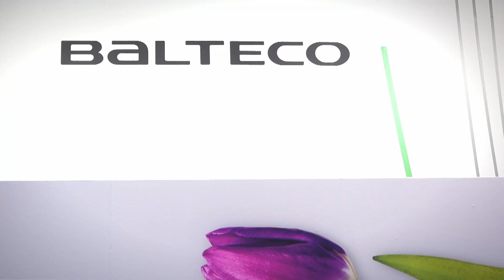Balteco vannitoamööbel ja vannid Eesti Ehitab 2022 messil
2022 uued vannitoatooted. Carre solid surface Xonyx kivivann; Vida vannitoamööbel; Cade vannitoamööbel; uuenenud Forma; eritellimusna valmivad lettvalamud Xonyx solid surface. @baltecobathrooms